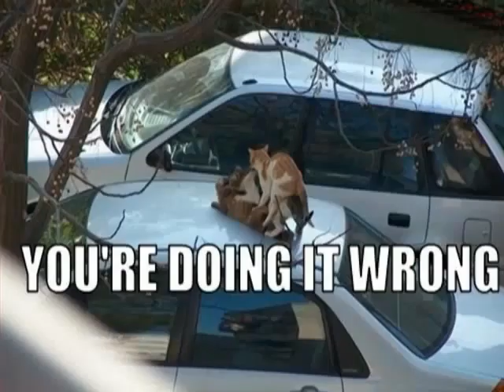Very Funny Cats 45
Funny animals channel